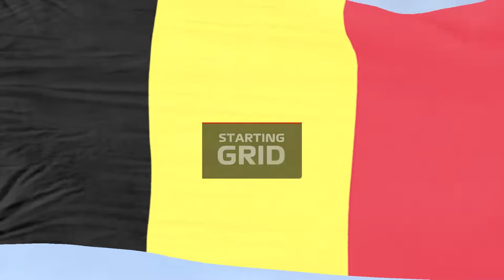F1 2021 MyTeam Career Mode #76: STRATEGIE IS CRUCIAAL!!! (Nederands/Dutch)